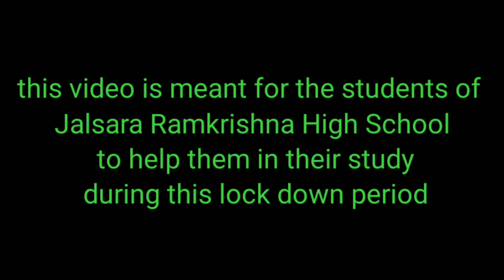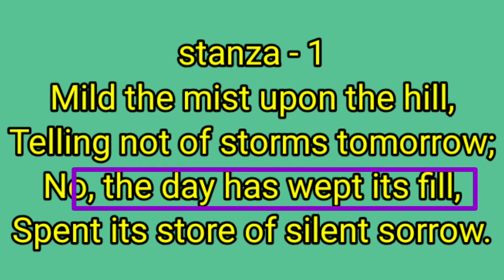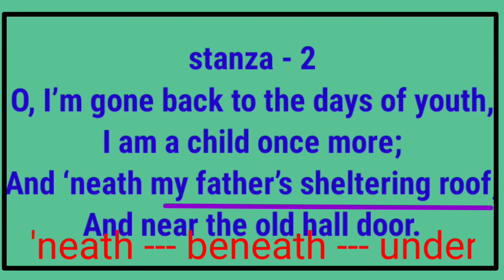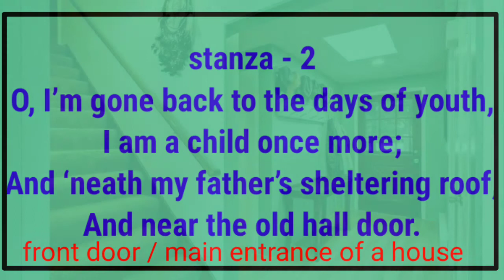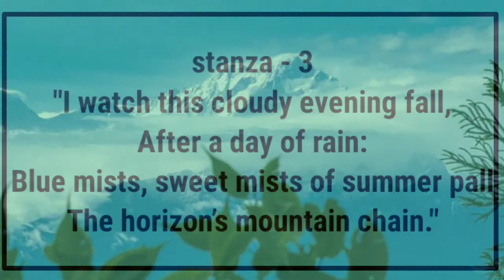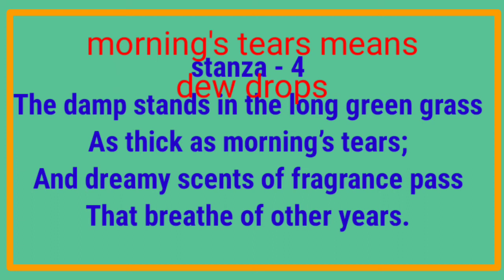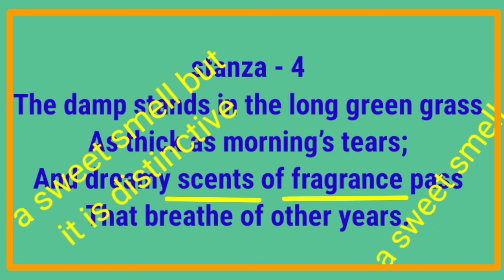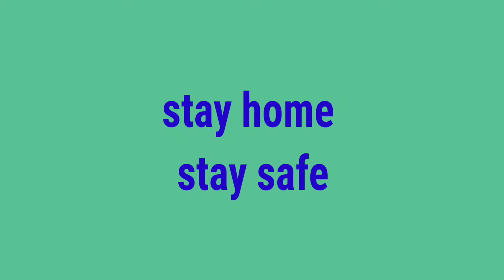MILD THE MIST UPON THE HILL by EMILY JANE BRONTE (part - 2)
Meaning and analysis of lesson - 6#MILD THE MIST UPON THE HILL, a poem in the textbook of class ix part 2